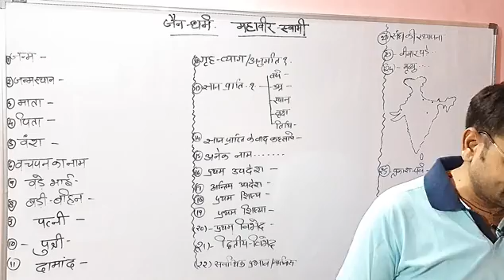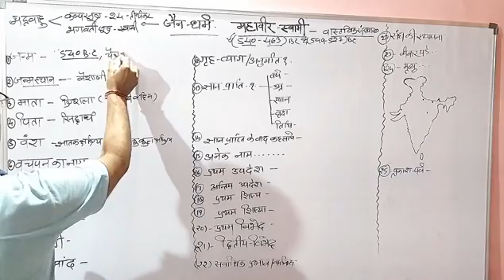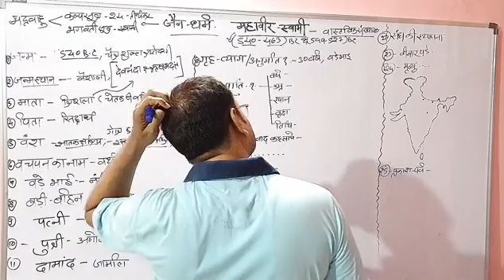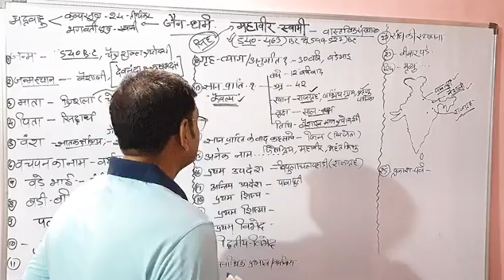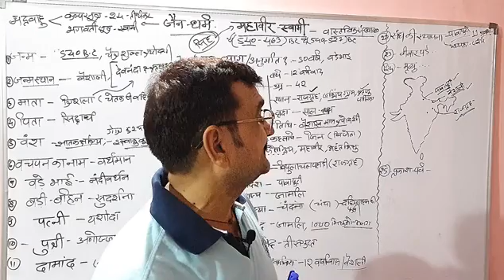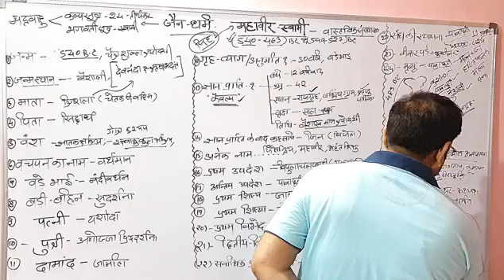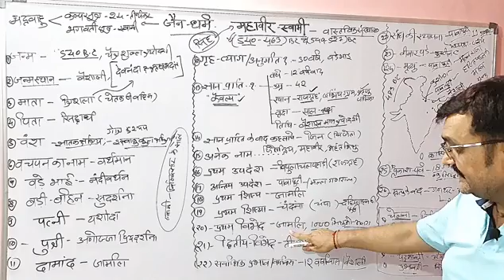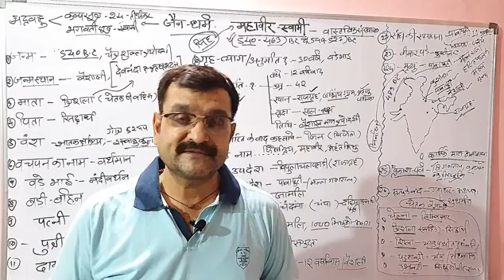L-36 महावीर स्वामी (540-463) BC (जन्म कुंडल ग्राम/वैशाली, मृत्यु- पावापुरी) by:- Shukla sir